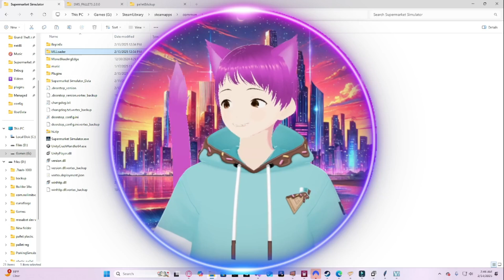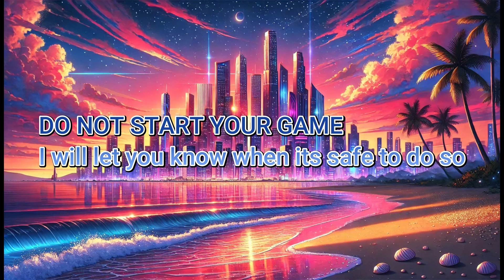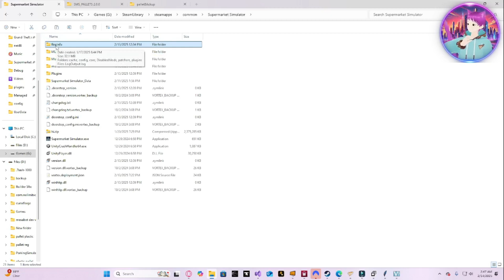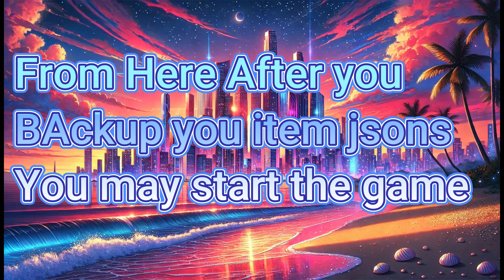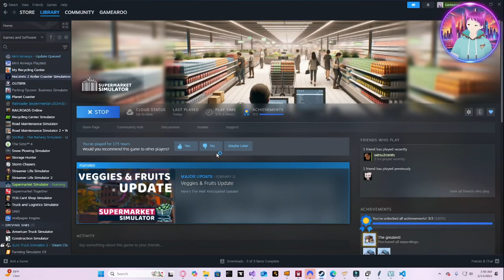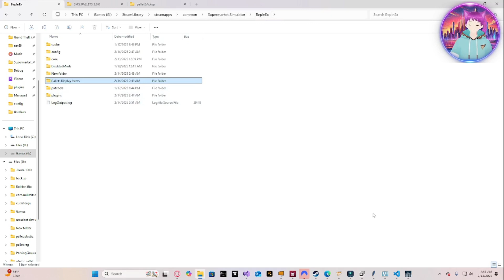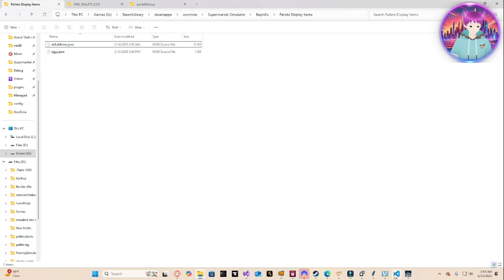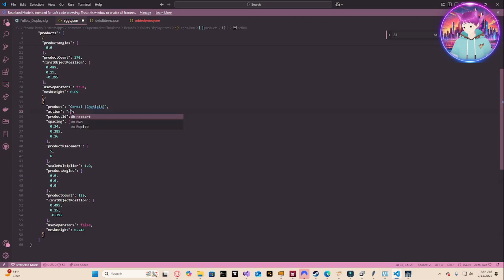Pallets Display 2.0.0 How to update /!\ Must Watch /!\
GitHub:
Check the Notification alert so you can watch the new videos every time they come out.